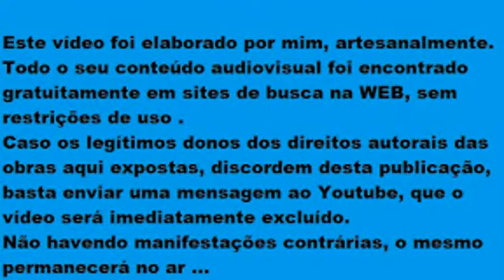Dinah - Andrea Celeste ; Andrea Pozza (Naavo Figueirôa)